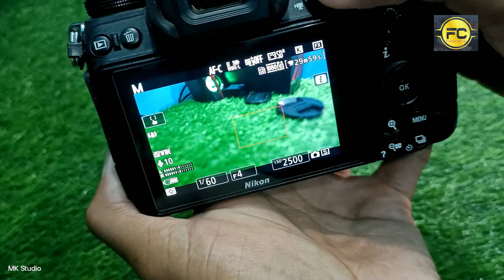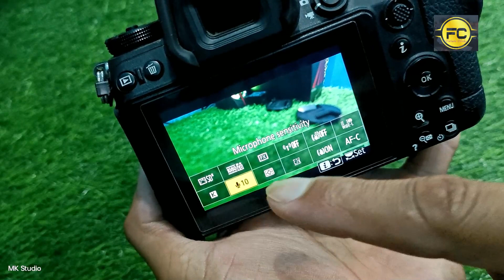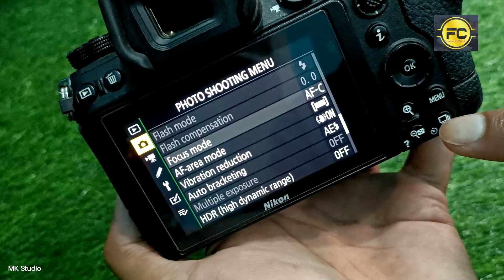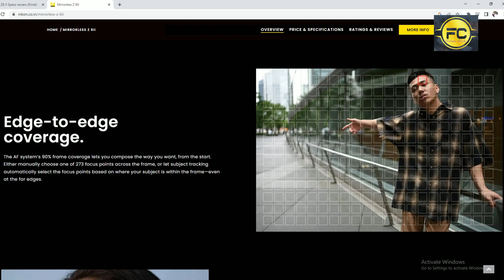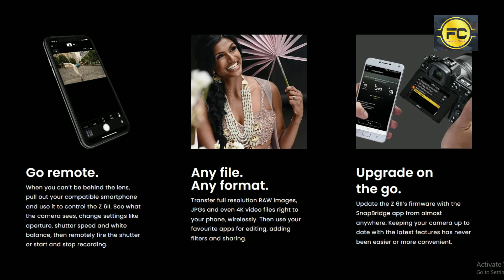Nikon Z6 II Camera: A Definitive Review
In this video, we'll take a look at the Nikon Z6 II Camera and review its features.

If you're looking for a camera that will meet your needs and exceed your expectations, then the Nikon Z6 II is definitely the camera for you! This camera is packed with features and is perfect for anyone who wants a quality camera that will take great pictures!

Nikon's latest camera, the Nikon Z6 II, is a vast improvement over the original Nikon Z6. If you're in the market for a new DSLR camera, or are considering a Nikon camera, then you'll want to check out this video review.

In this video, we take a look at all of the features of the Nikon Z6 II and give you our opinion on which ones are the best. We also discuss some of the pros and cons of the camera, and give you our recommendations on which camera is the best for you.

So whether you're a beginner or a veteran photographer, take the time to watch this video review of the Nikon Z6 II camera. You won't regret it

Today on the blog, we're reviewing the Nikon Z6 II camera! In this video, we'll discuss the good, the bad, and the ugly of this camera.

If you're in the market for a new camera and you're considering the Nikon Z6 II, be sure to check out our review! We'll give you all the info you need to make the best decision for your needs.